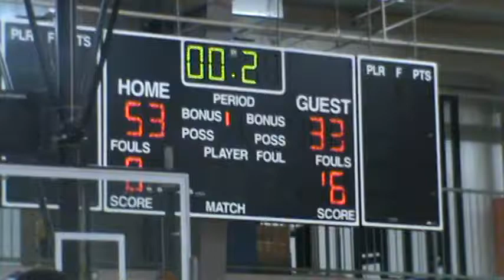GB Game 3 FBC Kelly v Attack 8th Grade Girls Exp 64 9 24 17